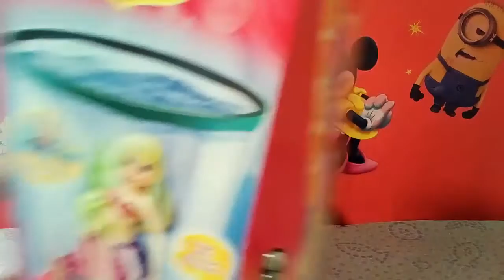💮 РУСАЛКИ ИГРЫ ДЛЯ ДЕВОЧЕК Волшебная Русалочка UNBOXING NEW TOYS for girls Mermaid dolls swims Pool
Распаковка игрушки "Волшебная русалочка". Аквариум с подсветкой и русалочка, когда ее бросаешь в воду, она "включается" и плавает. Во время обзора русалочка оживает и разговаривает с Алис!

Unpacking the toy "Magic Mermaid". Aquarium with lights and a little mermaid who, when it's dived in water, swims and float to the surface. During the review, the mermaid comes to life and speaks to Alice!